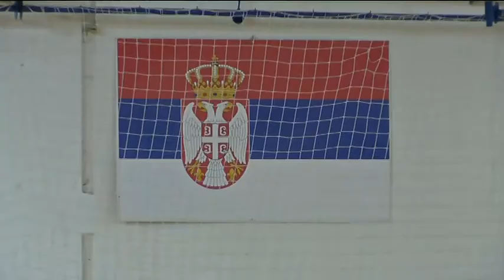infakt-061213 Metalac putuje u Futog